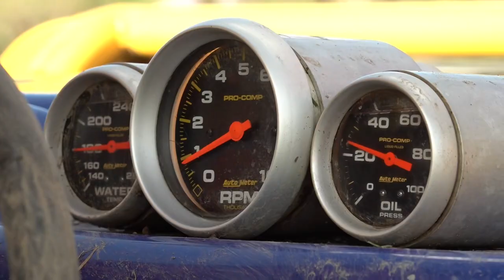Suzuki Extreme 4x4 Challenge C9 2022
The Suzuki Extreme 4x4 Challenge is an annual event held in NZ by CowperTrucks. It showcases the best of the best 4x4 Trials teams. The top 10 overall placegetters of the National 4x4 Trials series automatically qualify for the event plus a couple of wildcards. The event has been designed for spectator viewing and TV film production. The SE4x4C is the only televised 4x4 event in NZ. This event provides exposure for the sport and helps find sponsors for competitors. A custom scoring system allows results to be shown live on the day which enables the event to be shown like a race where spectators know positions of competing teams and results after each of the 12 courses. Each course is driven one at a time so all eyes are on each vehicle while competing. There is a 60 second time limit for drivers to negotiate as many of the 10 gates as possible. They are allowed to stop and reverse but must go in the forward direction of the course. Each gate is worth 100 points. They cannot touch the yellow flexi pegs. To score the 100 points the vehicle must pass through the gate without touching the pegs. More content to follow.